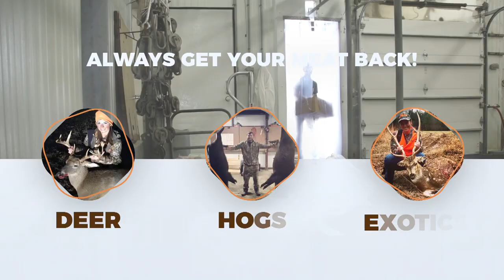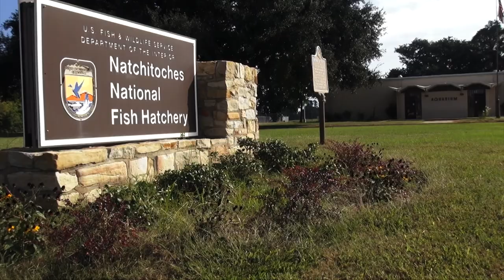Bayou Wild [ep 120] SNAPPING FOR FREEDOM!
On this week's episode learn about the Louisiana Alligator Snapping Turtle Foundation and how one man is taking initiative to help the endangered wild alligator snapping turtle